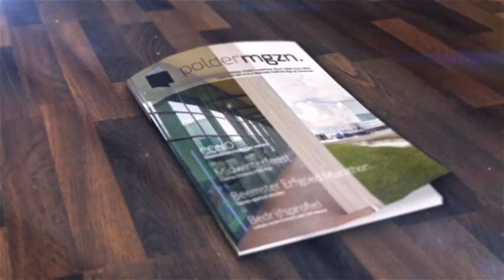PolderMGZN november 2014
De nieuwe editie van het PolderMGZN is weer uit! Huis-aan-huis verspreid in Beemster, Graft-De Rijp en Schermer.